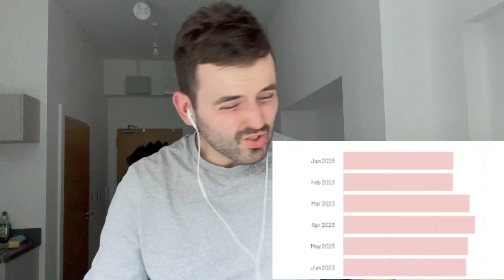My Most Played Music of 2023 So Far!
Mid year season is here and I wanted to start by running through what I've played the most this year so far. Share your most played music with me!

More lists on the way!